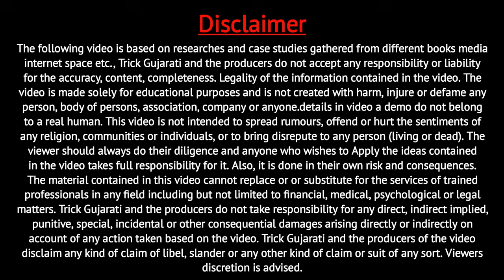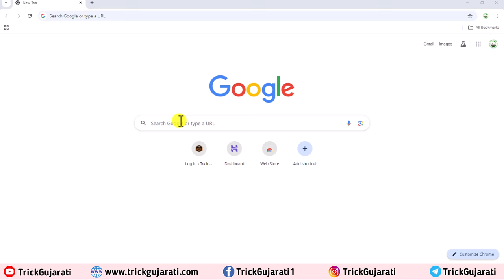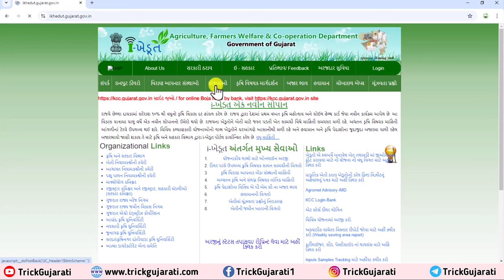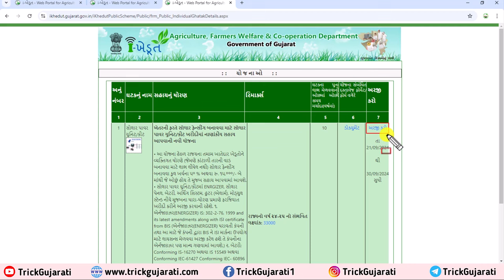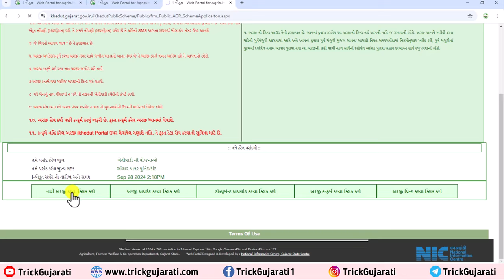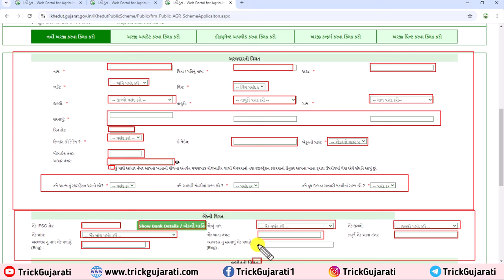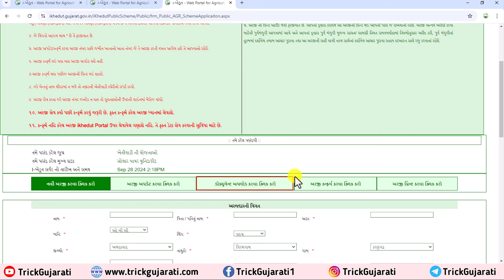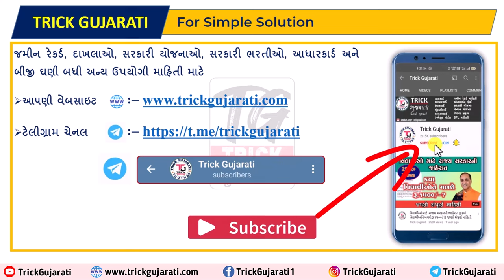ઝટકા મશીન સહાય | ઝટકા મશીન ખરીદવા 15000 ની સહાય| Zatka Machine Sahay | iKhedut Portal Yojana 2024-25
મિત્રો આપણી આ Youtube ચેનલ TRICK GUJARATI પર આપ સૌ વ્યુઅર્સ મિત્રોનું દિલથી સ્વાગત છે.

મિત્રો આ વિડયોમાં આઇ-ખેડૂત પોર્ટલ ૫રની ઝટકા મશીન ખરીદવા માટેની સોલાર પાવર યુનિટ/કીટ ખરીદવા માટેની સહાય યોજનાનો લાભ લેવા માટે ઓનલાઇન અરજી કેવી રીતે કરવી તેના વિશે વિગતવાર માહિતી આ૫વામાં આવેલ છે.